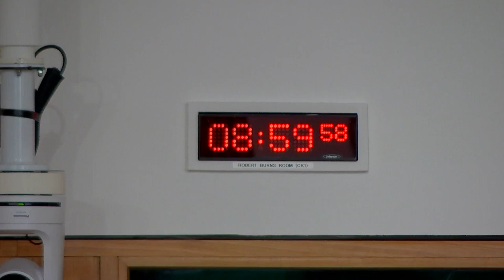Education, Children and Young People Committee - 28 June 2023